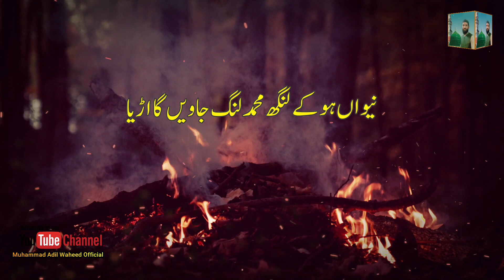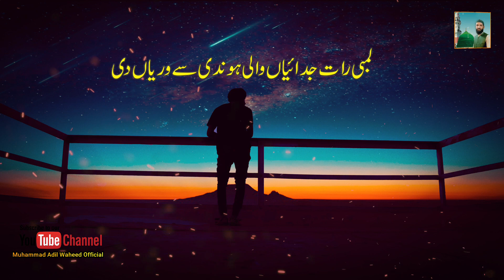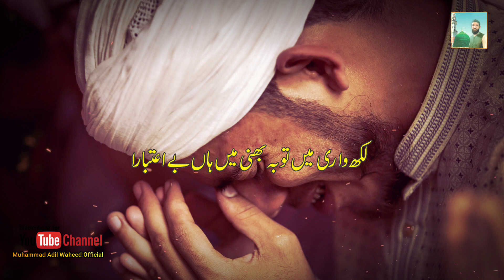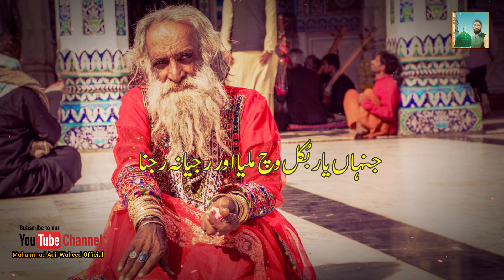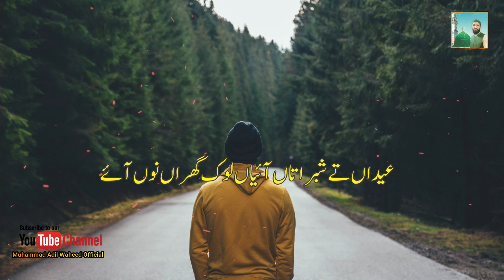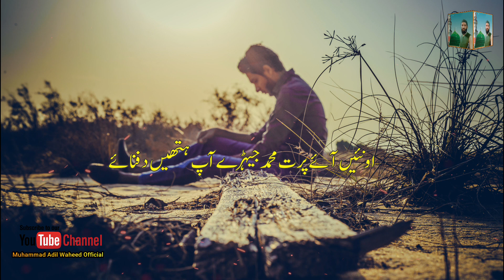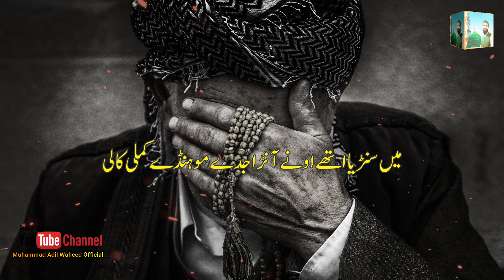New Kalam Mian Muhammad Bakhsh | Arifana Kalam | Saif Ul Malook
Best Kalam Mian Muhammad Bakhsh | Arifana Kalam | Saif Ul Malook
Kalam Arif e Khari Sharif Mian Muhammad Bakhsh Sultan Ateeq Rehman, Ali Raza Noori Vs Muhammad Adil Waheed Kalam Mian Muhammad Bakhsh Arif e Khari Sharif best Arifana Kalam.
Qadri Sound or Madni Digital Sound aur Qadri Ziai Sound se behtar Sound Quality
Qari Shahid Mehmood Maa ki shan jaisa Kalam